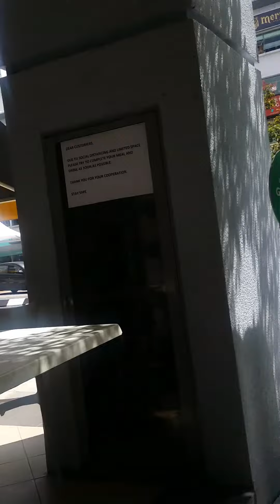Ravi banana leaf Solaris